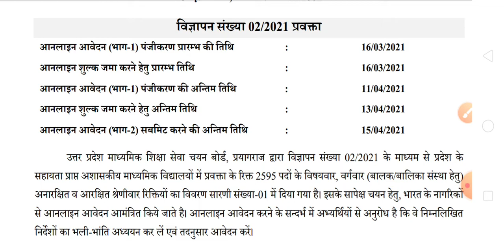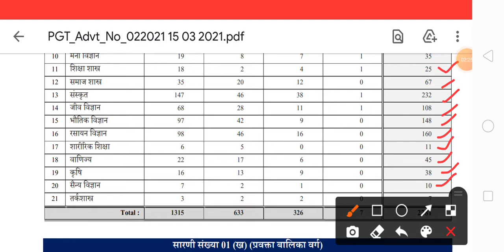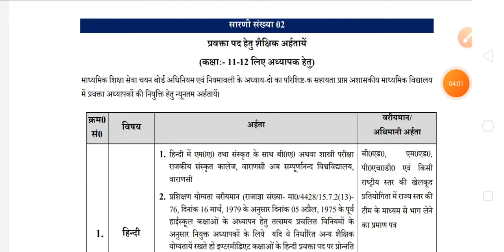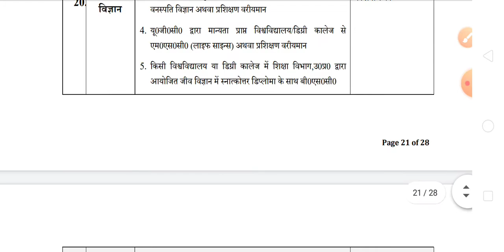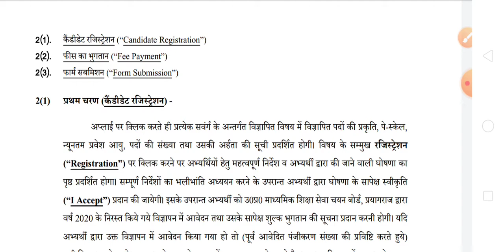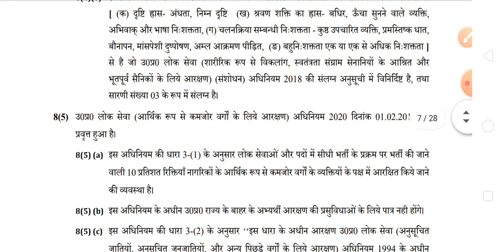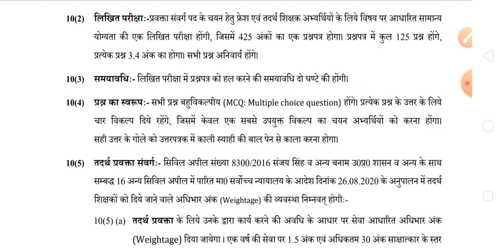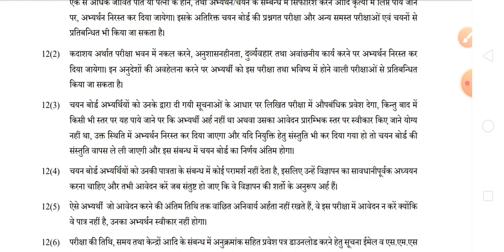UP PGT New Vigyapan 2021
Hello
Students mera yah youtube channel eduction based hai. Mera channel ,Study with ANISH SIR , me apko (s.science, economics ,history geography ,poltical science, maths, reasoning, hindi, physics, chemistry, biology, home science, etc. se releated videos Milengi and all competitive exam ke liye bhi useful video milengi , ham rozana ek ya us se jada video upload karta rhu ga aur live class bhi roz hati hai. Jo ap ke liye kafi useful hogi.

Taki apko rogana study se related new video ki notification milti rahe.

Ap mujhe Telegram, Instagram, Facebook, twitter pe bhi fallow kar sakte hai.

 news,upsssc pet exam 2021,upsssc pet exam syllabus 2020,upsssc pet reasoning classes,upsssc pet history class,upsssc pet maths,upsssc pet reasoning,upsssc pet maths classes,upsssc pet reasonin